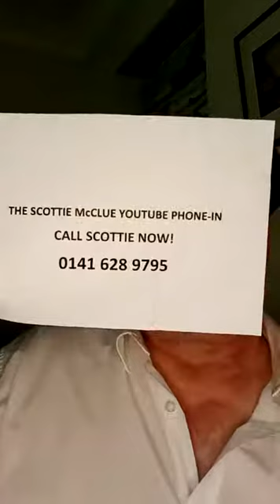TIKTOK LIVE FRIDAY #24921 2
International Icon Scottie McClue LIVE @ScottieMcClue